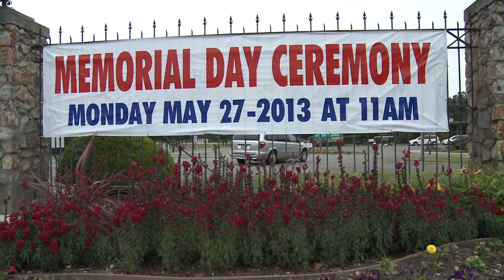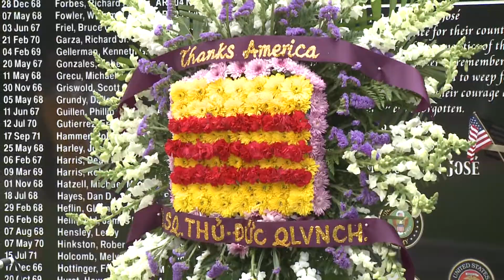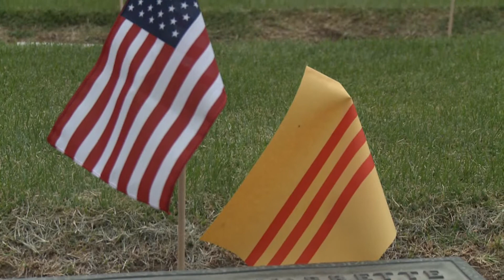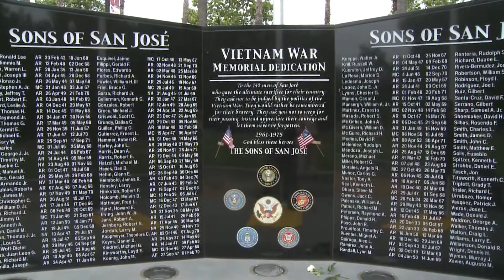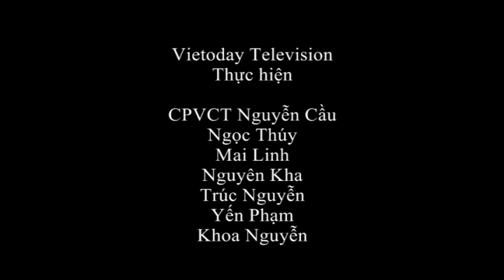PHÓNG SỰ CỘNG ĐỒNG BẮC CALI - TUẦN 28/5/2013 - PHẦN 2